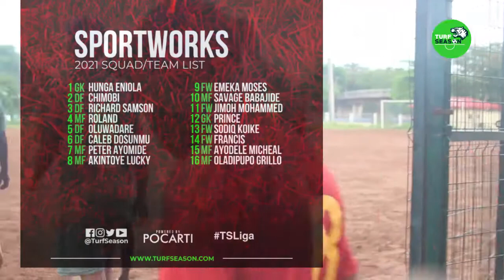Haggai Zebra Ball inspires TsLiga Matchday2 Best Moments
Haggai Zebra, the 2021 TsLiga Official Match Ball, inspired some Best Moments in the Tigers v Sportsworks TsLiga Matchday2 Game on Thursday, May 6, 2021 in Gbagada, Lagos, Nigeria.